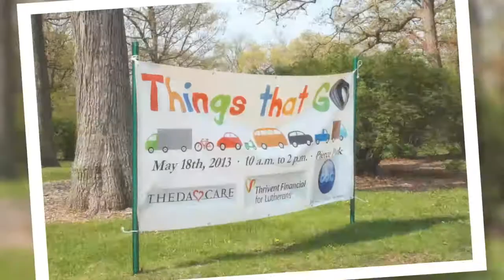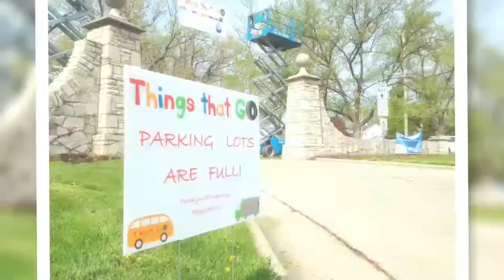TTG 2015 Final